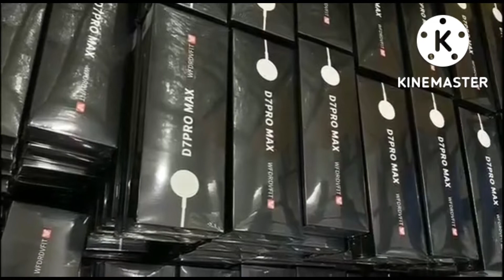mobail watch ⌚ new lunch time Rs 1299 only